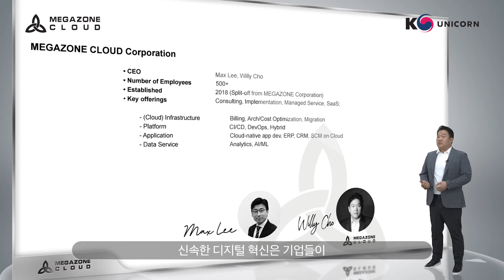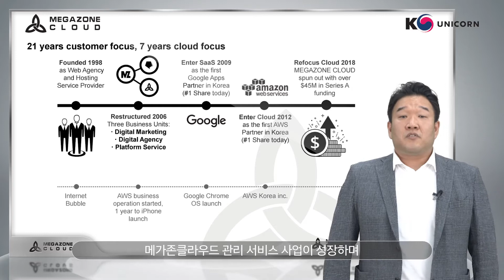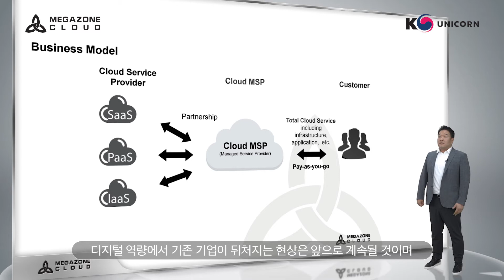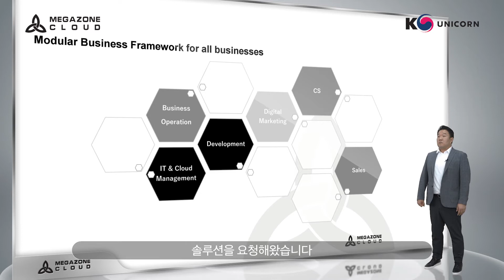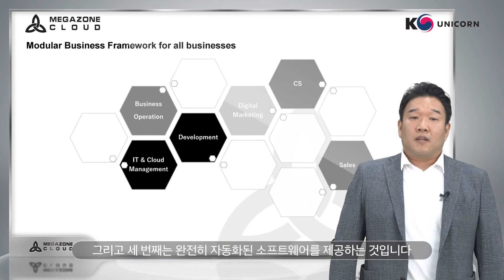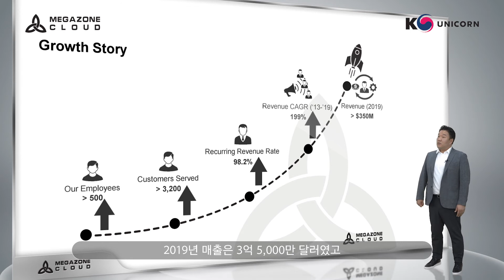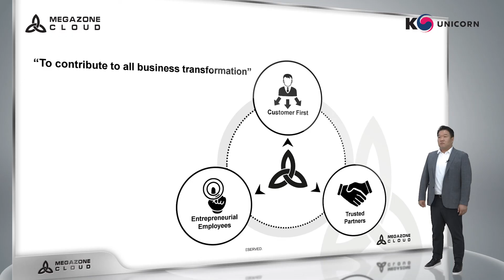[K-Unicorn] MSP on TOP! 메가존클라우드의 성공 비결은?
메가존클라우드는 다양한 규모의 기업 및 기관들에게 클라우드 기반 모듈형 비즈니스 서비스를 제공합니다.

신속한 디지털 혁신을 통해 비용을 절감하고 수익을 향상시키며 생산성을 더 높일 수 있도록 메가존클라우드는 운영, 앱 개발, 마케팅 및 고객 서비스 등의 핵심적인 비즈니스 기능을 솔루션을 통해 서비스 모듈로 제공합니다.

메가존클라우드는 모든 비즈니스 트랜스포메이션에 기여하는 것을 목표로, 다양한 규모 및 성장단계에 있는 기업과 기관의 비즈니스에 끝없는 원동력이 되겠습니다.